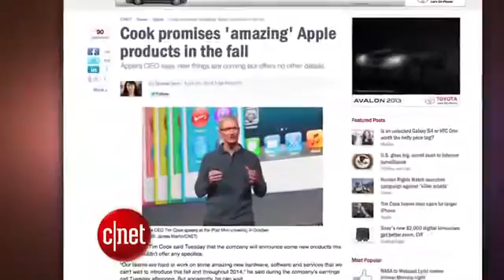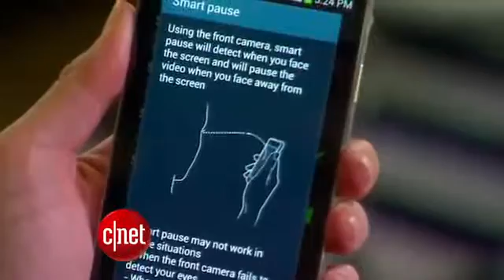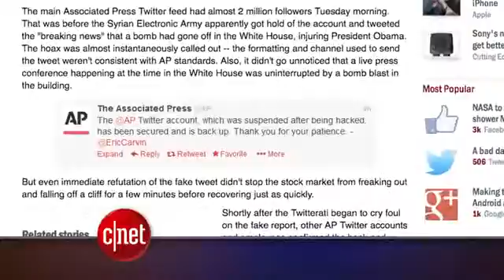CNET Update Busy fall for Apple, Xbox, and Amazon915